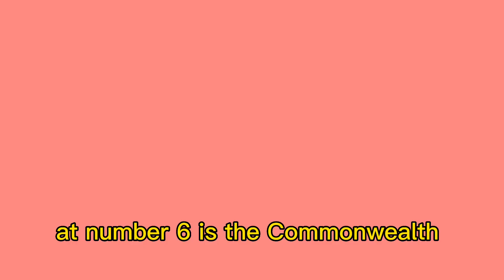(Full video) Top 10 richest churches in Nigeria and total networth